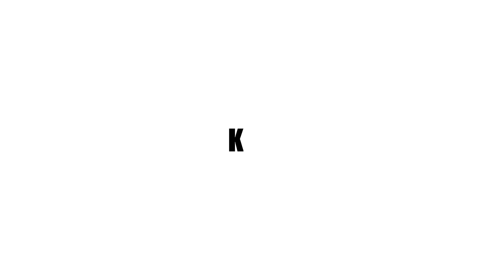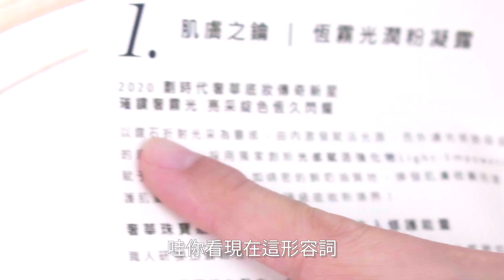【凱咪開箱】粉底界兩大巨星開箱比一比‼️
歡迎🎉天王天后再度蒞臨本頻道啦🎊
沒錯～凱咪最愛的肌膚之鑰跟TOM FORD又來啦😍
兩款底妝效果究竟如何呢～今天就來實測給大家看！